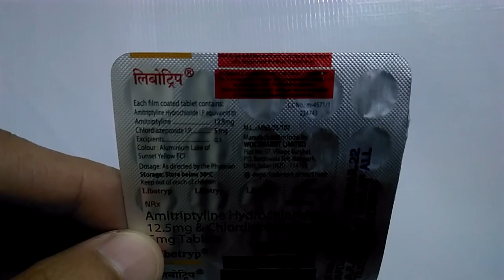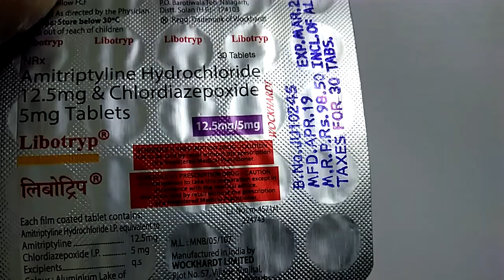Libotryp medicine review | Used to treat anxiety and depression